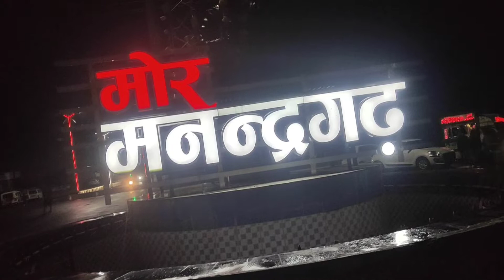चलो मीलकर मनेंद्रगढ़ दुर्गा नवमी मनाने | Manedargarh | MCB | Chhattisgarh